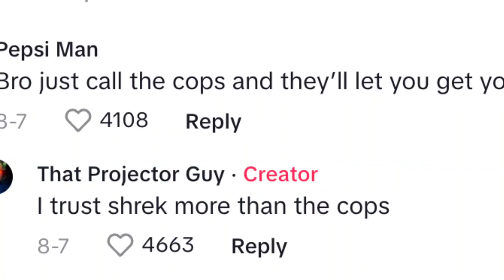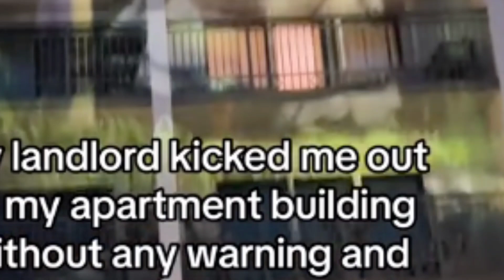Men Get Revenge On Landlord With Shrek After Getting Kicked Out